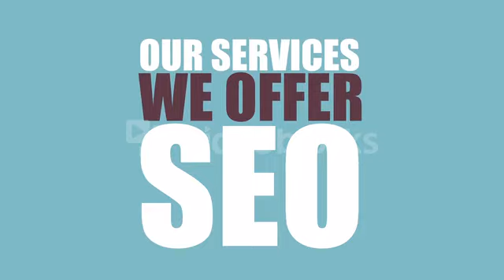[After Effects] AE CS4 Template: Typography 23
Title: AE CS4 Template: Typography 23
Frame Rate:29.97 fps
Duration:0:30
Alpha Channel:No
Required Plugins:None
Downloads
Uploadable:
Mediafile:
Megaupload: